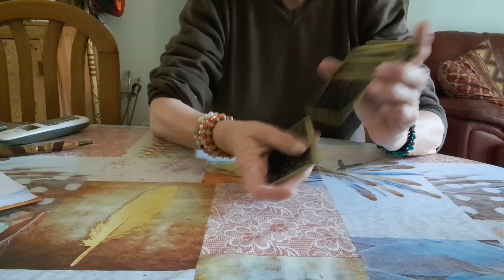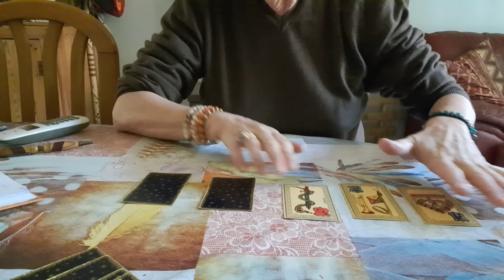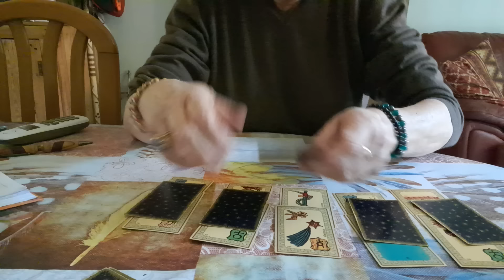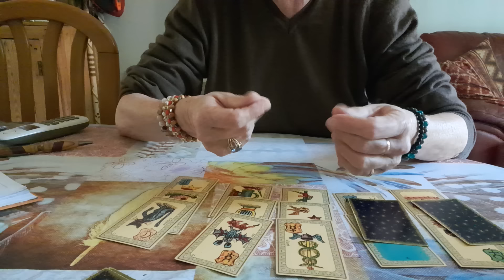Voyance sujet divers 👍